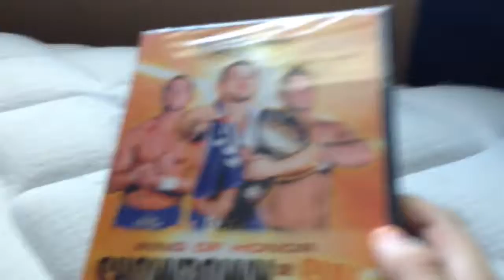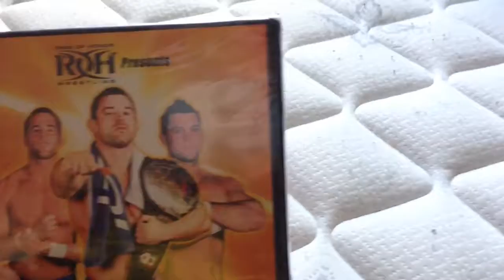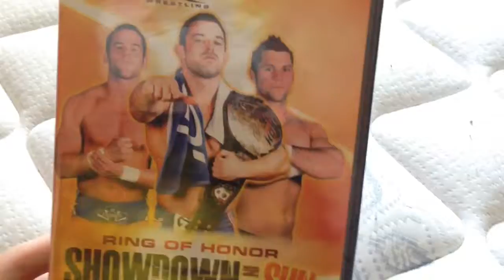ROH Unboxing 7/25/14